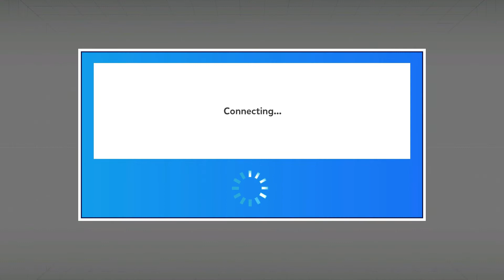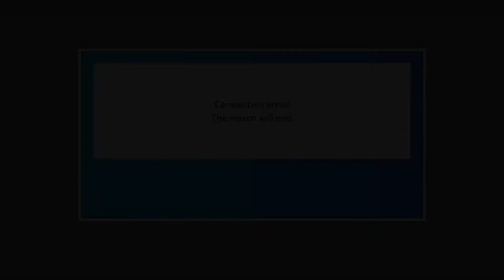Puyo Puyo Tetris Online - #5 | HOW DID THIS HAPPEN!!?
I just got...